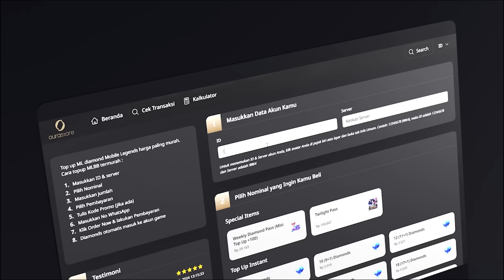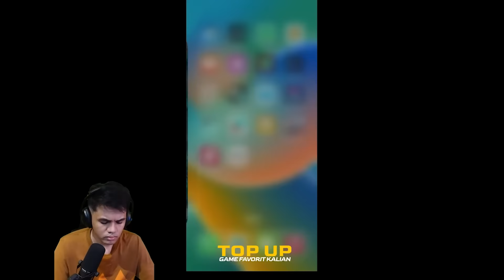WOI DYRROTH Darksystem!! Pertama Kali Gw Se Emosi Ini Ketemu Public!! - Mobile Legends